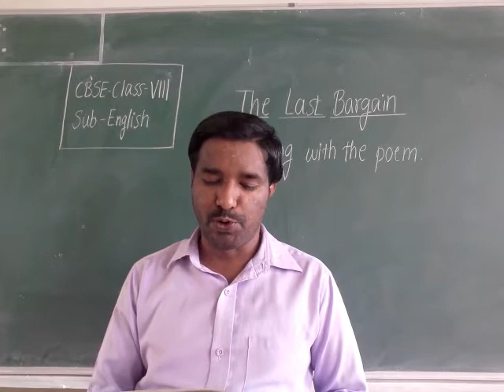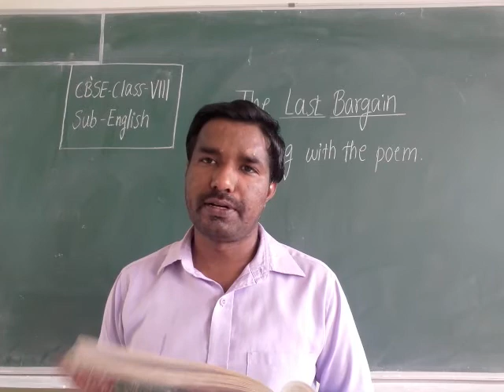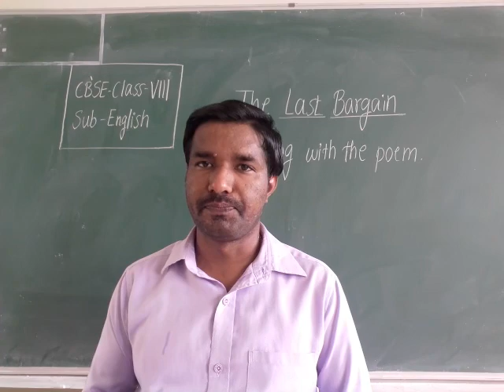CBSE Class 8, The Last Bargain